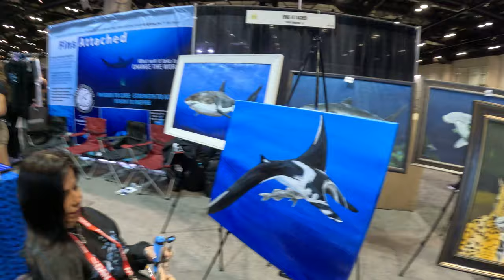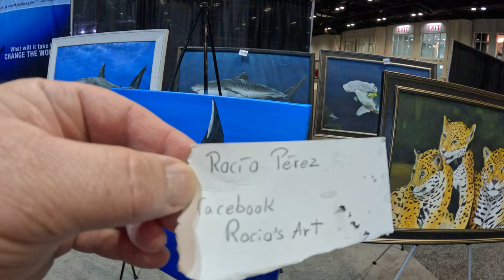Artist Rocio Perez Sea life paintings at DEMA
Filmed with a GoPro Hero 11 at the Orlando DEMA Show.  Check out all 1000 plus Scuba Dive related videos on Youtube under Santa Mike or  Mike Hughes Scuba. Mike has written for dive magazines for over 15 years. He is the author of The Northwest Dive Guide, The North American Dive Guide, and Whoops Divers Guide: a scuba cartoon book. He has also made several parody songs on youtube under mike hughes scuba such as: I'm too sexy for scuba and The Dive Shop Song. Above all, he also has a degree in Marine Biology.  These videos are lighthearted, because those serious videos bore the heck out of the majority of Youtube viewers. Christmas Holiday Bonus! Also visit some 90 "Sighting Santa" videos around the US and World, Plus visit "Santa's Story Time" on Youtube with over 90 Christmas time stories read by Santa Claus himself including "Santa's Reindeer", "Twas the Dive Before Christmas" "Santa's Polar Pals", "Sighting Santa Around The World", "Santa's Famous Flight", "Merry Belle. Santa's Polar Pen Pal" and "Santa Doesn't Bake Cookies." Ho Ho Ho!